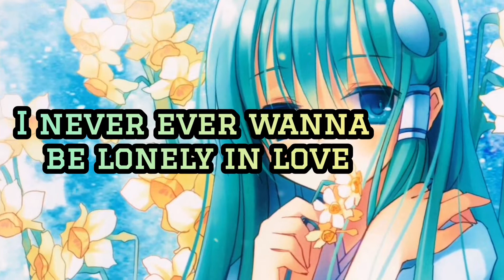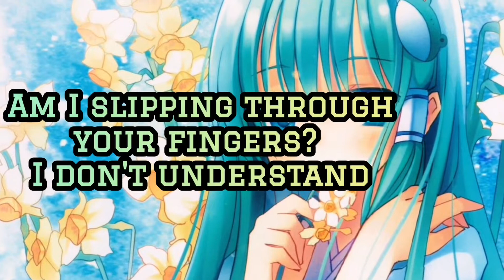Nightcore - Lonely in love